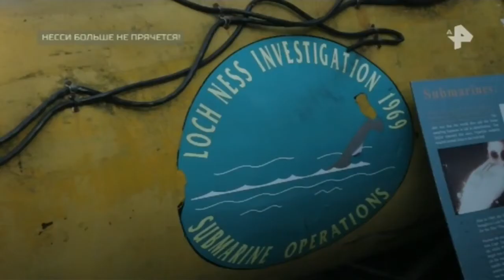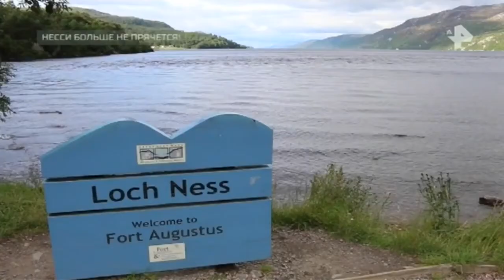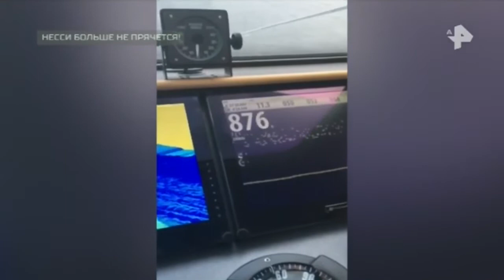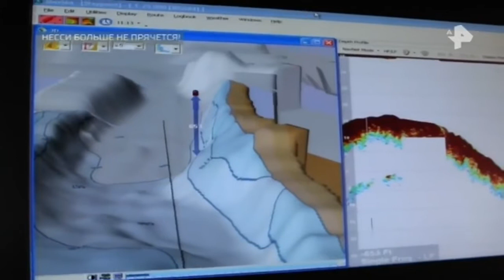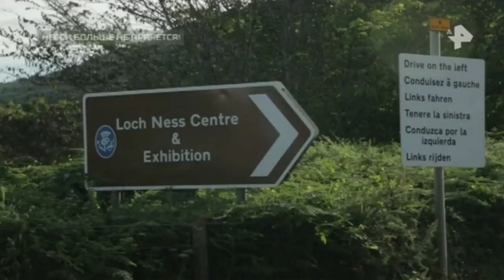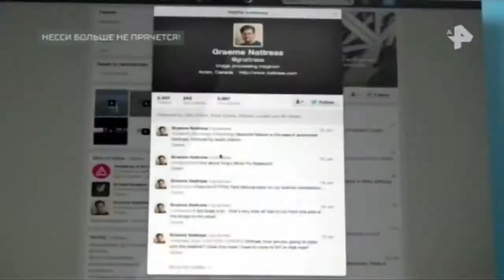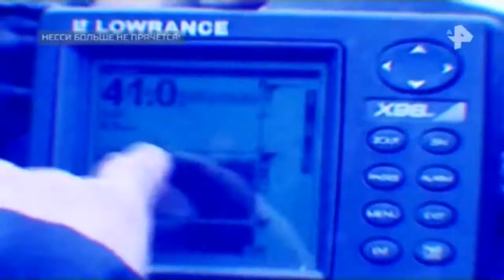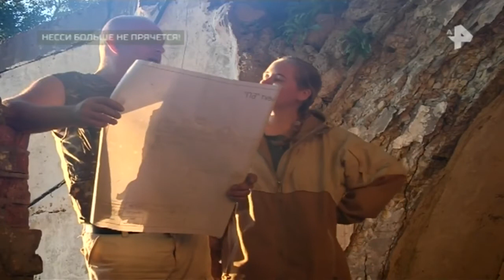Самые шокирующие гипотезы. Выпуск от 28.06.2018. Несси больше не прячется!